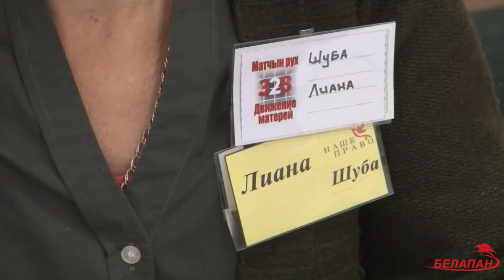Круглый стол по проблеме статьи 328 УК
Уже больше месяца общественные и политические активисты собирают подписи под коллективным обращением за реформу судебной системы и изменения в уголовное законодательство, а именно статьи 328 Уголовного кодекса (незаконный оборот наркотиков).